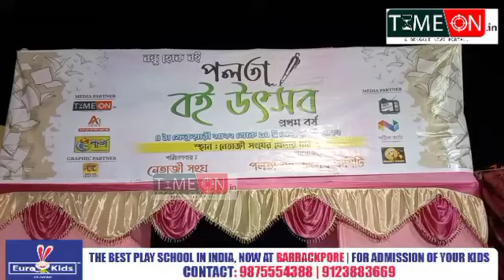পলতা নেতাজী সংঘ খেলার মাঠে উদ্বোধন হলো প্রথম বছর পলতা বই উৎসব